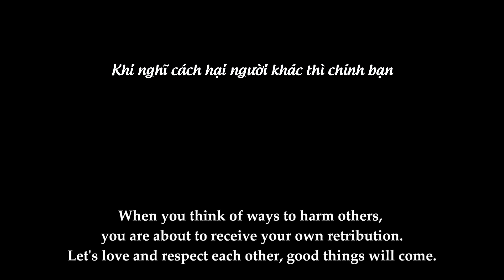Mẹ Kế Gả Con Chồng Gán Nợ Và Cái Kết Mất Cả Chì Lẫn Chài | Mẹ Kế Con Chồng Tập 15